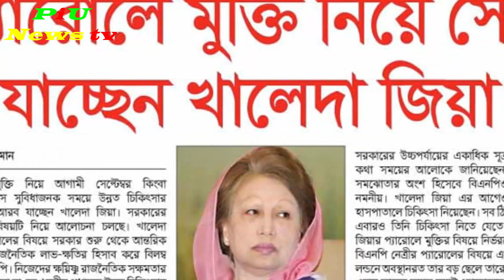এইমাত্র পাওয়া জামিন না সরাসরি প্যারোলে মুক্তি নিয়ে উন্নত চিকিৎসার জন্য সৌদি যাচ্ছেন খালেদা জিয়া !, P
এইমাত্র পাওয়া জামিন না সরাসরি প্যারোলে মুক্তি নিয়ে উন্নত চিকিৎসার জন্য সৌদি যাচ্ছেন খালেদা জিয়া !, PiU News tv,Updated News